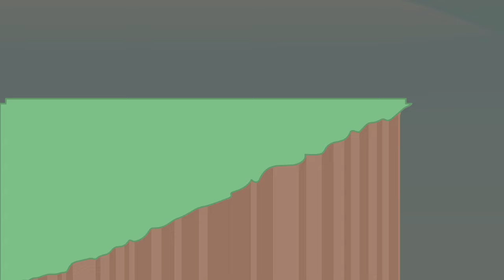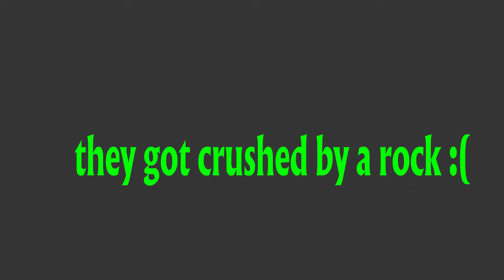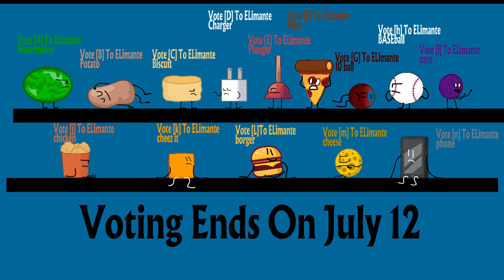BFRI 2:Teraphobia Nightmare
Credits:
ThumbNail:@AUROTHEAMETHYST
animators:@CgPlayz0001 @AUROTHEAMETHYST
voiceacting:@CgPlayz0001
Hey its cgplayz. BFRI 2 IS HERE! i added credits.